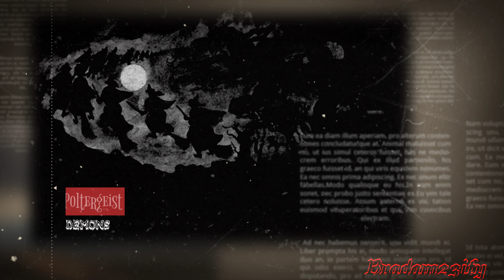Speak of the Devil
A Creepy Video with tales of VERY TRUE things that has happened in past through my family to some speculation about the Amityville house/ Ronald Hunkeler and Anneliese Michel plus fake paranormal explorations.
More Chills for a amazing Video

Narration: G Thomas

Story: Created & Written by G Thomas

Background MUSIC/SOUND FX,
Voice OVERS/FILL-INS by
G Thomas

Edited,Directed & EXECUTIVE Produced by
G Thomas

Thank you so much for your patience!
Can't wait to upload my new.
MOVIE
( ABANDONED EXPLORATION )

THANK YOU BRADHEADS!

A  G THOMAS FILM

Help Support Bradam23ify by
Share & Don't be stingy...
Hit those buttons BRADHEADS